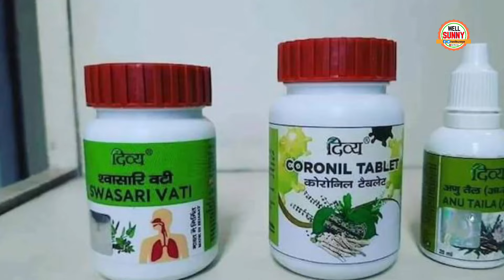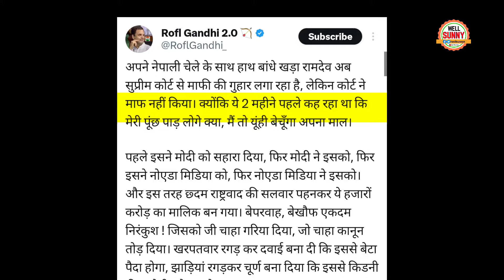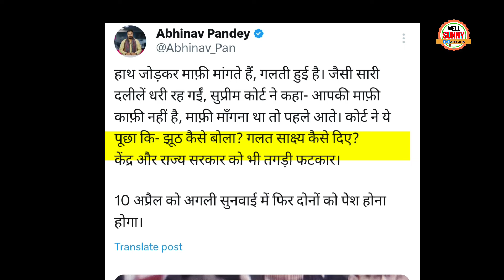Baba Ramdev Says Sorry On Fake Advertisement Of Patanjali Baba Ramdev Trolled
baba ramdev reaction on sorry and affidavit on fake advertisement of patanjali baba  ramdev trolled.